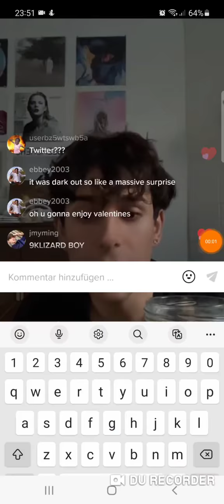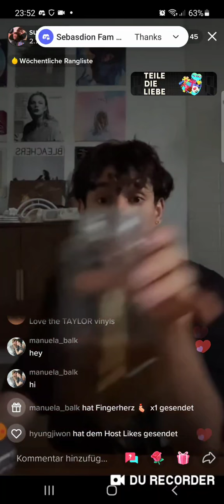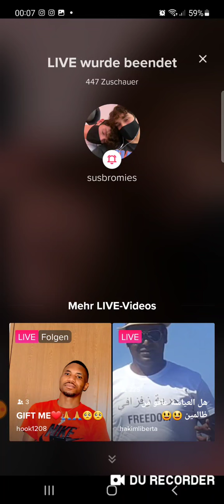Tiktok LS Sebb 22/02/12 😊💖👍